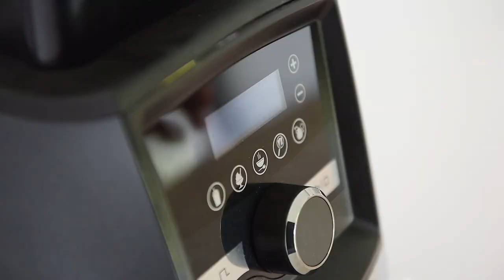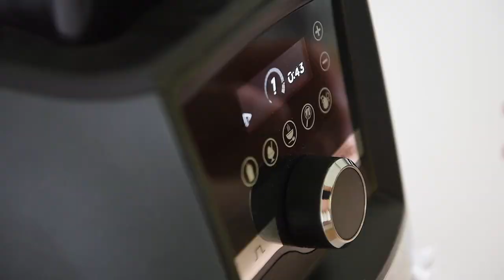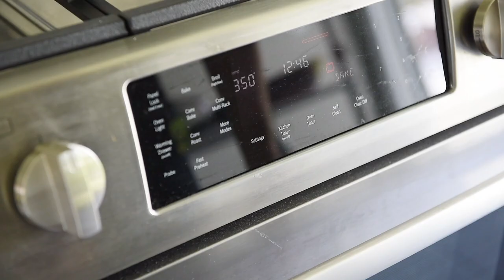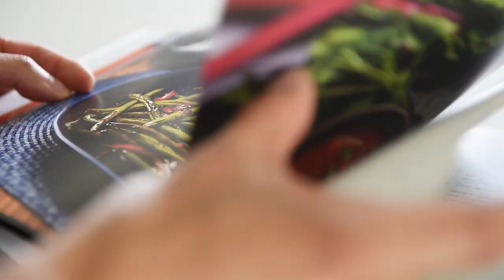3 Easy + Quick plantbased Recipes you could be eating RIGHT NOW!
LEARN HOW TO MAKE CRISPY FALAFEL, A FRESH FATTOUSH SALAD, and A FLAVOUR PACKED CHILI OIL HUMMUS RECIPE!

LAY HO MA!  If you're having guests over and are looking to impress, then definitely give these easy vegan recipes a go.  Join me in this episode and learn how to make an easy falafel recipe, a colourful fattoush recipe, and a stunning chili oil hummus recipe.  Let's begin!

*The amount of text for these 3 recipes exceed the limit in this description box.  Check out the original episode in the links below for the full recipe and directions!

Hong Kong born Canadian, Wil Yeung is an international photographer, filmmaker, entrepreneur, violinist, and YouTube chef.  He immigrated to Canada when he was a young boy carrying with him his ability to speak Cantonese and some broken English.  Much of his culinary aspirations stem from his background in the visual and musical art spaces.  Whether you're plant based or plant based curious, Wil believes that learning how to make food can really change your life and of those around you.

Wil's Photography + Video on Instagram: @wyphotography.com
Wil's Photography + Video on Facebook: wyphotography